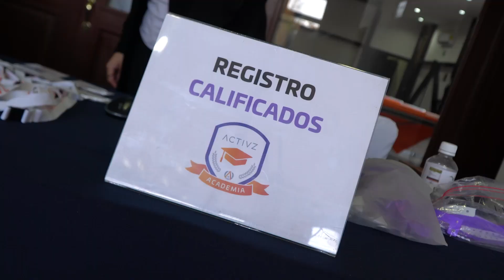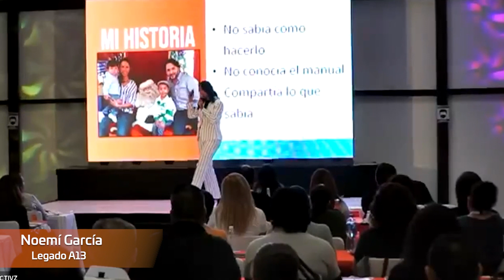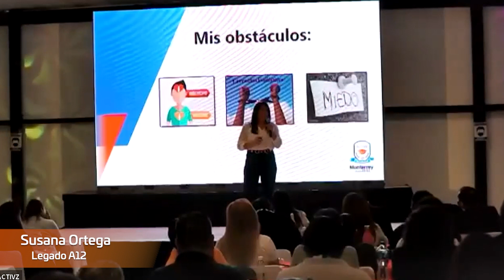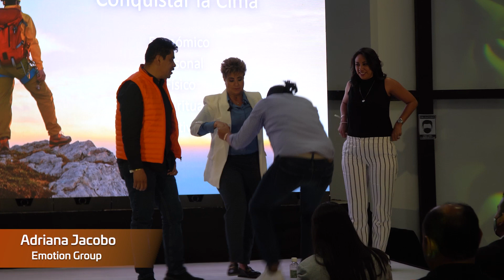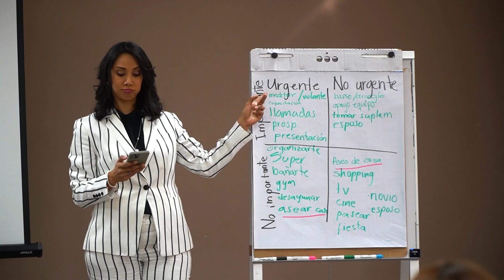ACADEMIA ACTIVZ MONTERREY 2022